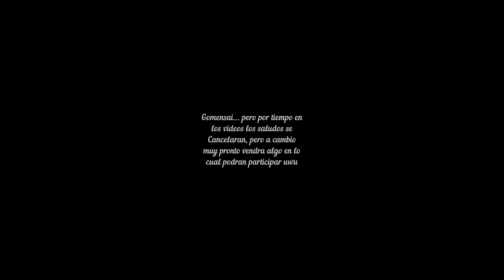FNaF Sister Location Final Cutscene | ESPAÑOL LATINO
Gomenasai por no poner los saludos, es solo que... rellenaria mucho el video, pero les traere algo que lo va a recompensar uwu

Arigato por ver... uwu